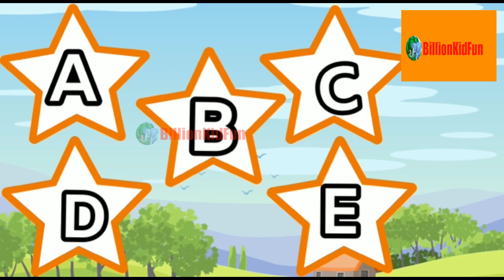ABC Alphabet | ABCD | ABCD Song | kids | Phonics Song | BillionKidFun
BillionKidFun,
kids fun,
twinkle twinkle,
kids poem,
kids rhymes,
jony jony kids song,
nursery rhymes,
rhymes,
baby songs,
Kids rhymes,
baby rhymes,
nursery songs,
kids songs,
english songs,
children songs,
baby song,
kids song,
kids,
kids video,
toys,
toy,
for kids,
video for kids,
dolls,
for children,
toys for kids,
children,
play,
toys and little baby,
pretend,
play toys,
for kids,
family fun,
children,
kids toys for kids,
playground,
family videos,
mily fun,
kids babies childrens,
pretend play,
kids driving cars,
toy,
kids video for kids,
kids video,
video for kids,
cartoon video,
Kids video,
,Cartoon Video
,Kids song
,Kids toys
,Rhymas Nursary
,Toys review
,Kids toy video
,Color & shapes
,Baby toys
,Cartoon animals
,Kids animals toys
,Kids game
,Toys
,Toy game
,Children's cartoons
,Children's cartoons video
,Children's toys
,Children's toys video
,Funny cartoons videos
,Funny kids videos
,Funny cartoon kids
,Cartoons animation video
,Kids animation videos
,Comics videos
,Comics cartoons videos
,Creative animation kids video's
,Kids 3d videos
,3d animation videos
,Kids 2d videos
,Twinkle twinkle poems videos
,Hindi Rhymes
,Hindi Poem